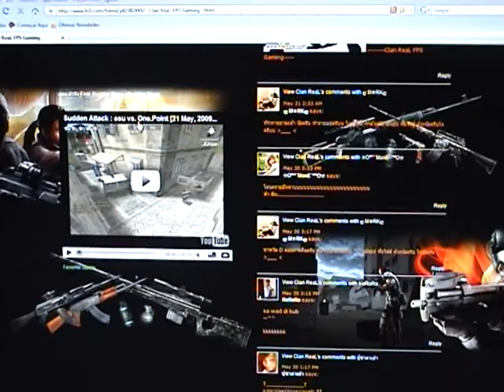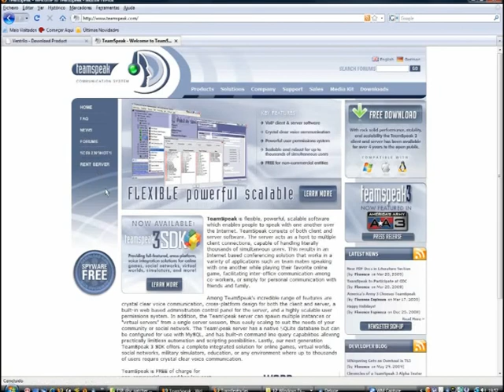FPS - Entretenimento Imersivo